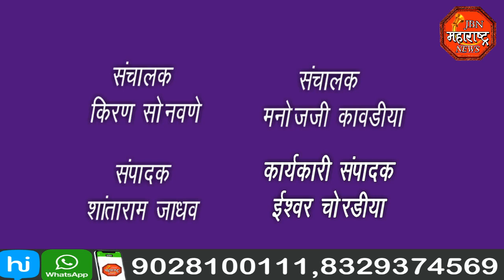jbn maharashtra news jalgaon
देऊळगांव गुजरी ग्रुप ग्रामपंचायत मधील पळसखेडा काकर येथे घाणीचे साम्राज्य,